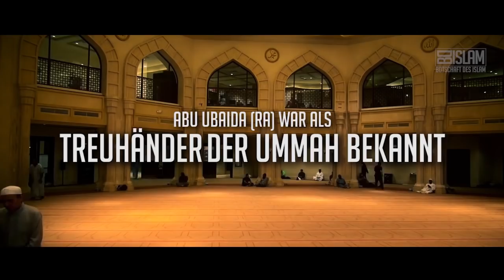Was ist dein Spitzname? ᴴᴰ ┇ Botschaft des Islam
Unter welchem Namen bist du bekannt? ᴴᴰ ┇ Worte zum Nachdenken ┇ BDI
So gut wie jeder Mensch hat einen Spitznamen mit dem er bekannt ist unter seinen Freunden und so genannt wird. Ein Spitzname resultiert meistens aufgrund einer besonderen Eigenschaft einer Person oder aus gewissen Handlungen bei denen er sehr gut ist. Leider sind diese Eigenschaften oder Handlungen meistens nicht aus ehrenwürdigem Charakter und einer Art und Weise wie es einen Muslim gebührt. Unter welchen Namen bist du bekannt?